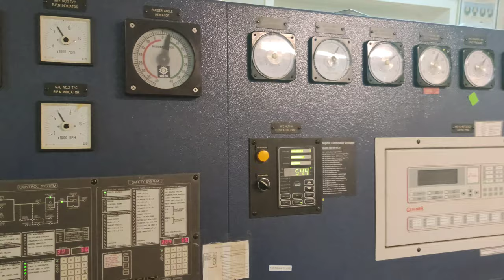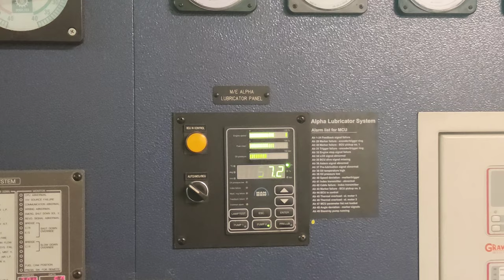MAIN ENGINE EXHAUST VALVE MARINE ENGINE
exhaust valve overhaul,man diesel & turbo,maintenance videos

TITLE: HOW TO REPLACEMAIN ENGINE EXHAUST VALVE MARINE ENGINE

Hello, mga kabaro,welcome back to my channel its me ELMAKINISTA,sa video na ito mga kabaro ipapakita ko sa inyo kung paano namin binonot yung exhaust valve ng main engine na nag stock up! Actually mga kabaro kakabunot lang nmin tas biglang ng stock up,kaya pinalitan namin yan ng bagong recondition na exhaust valve para makabyahi na ulit kami,tulong2x kami dyan kailangan full force kami dyan kasi di basta basta yan ,kaya safety din kayu always mga kabaro, please support my youtube channel mga kabaro thank you. Mabuhay ang mga marino!Godbless.